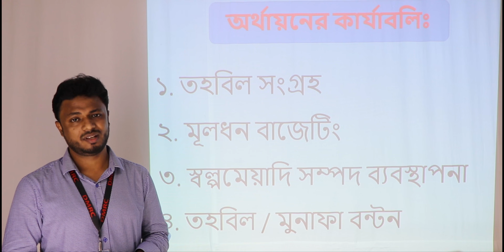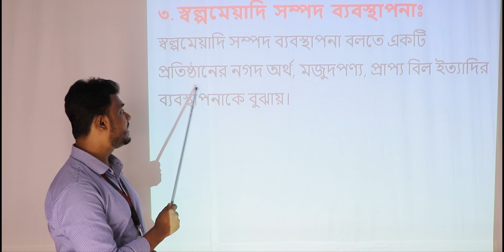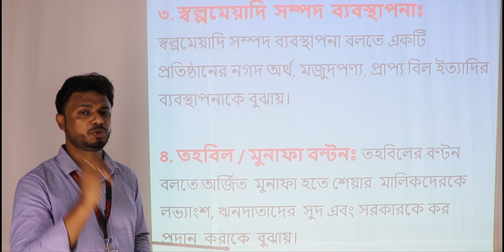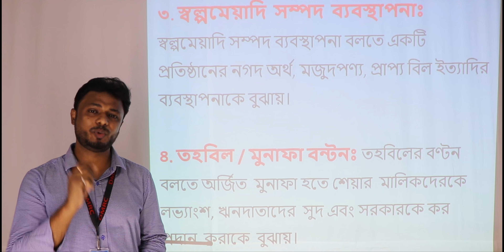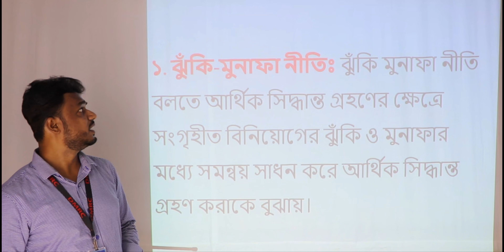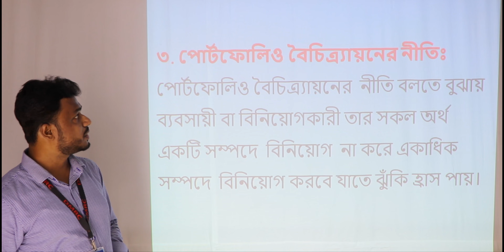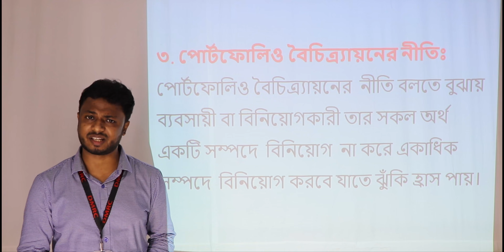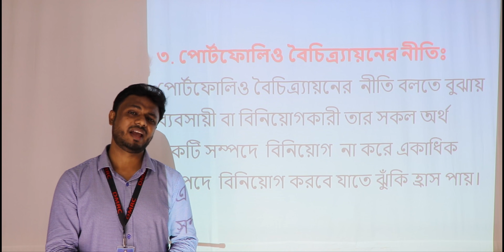HSC Finance 1st Paper (XI) || Lecture - 3 || DMRC Online Class